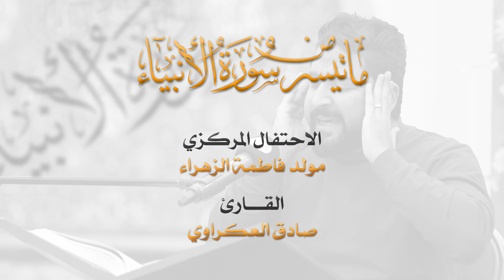ما تيسر من سورة الأنبياء | القارئ صادق العكراوي | مولد السيدة فاطمة الزهراء (ع) 1441هج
الاحتفال المركزي
مولد السيدة فاطمة_الزهراء عليها السلام 💙

• أداء : القارئ